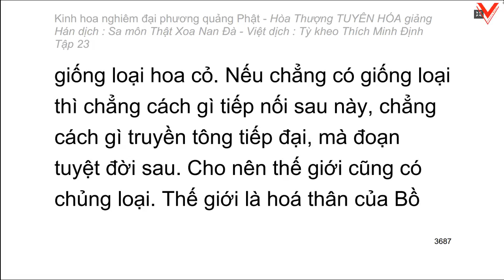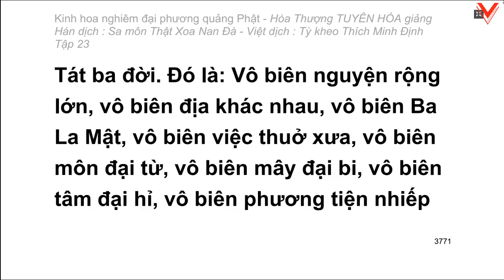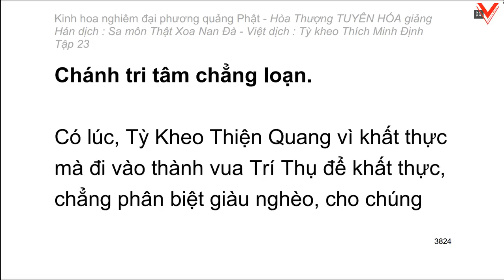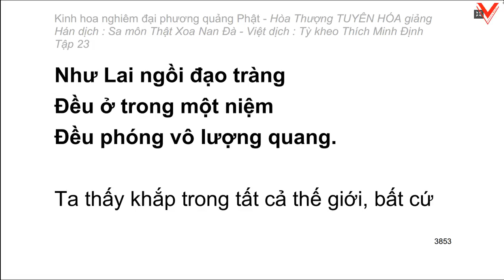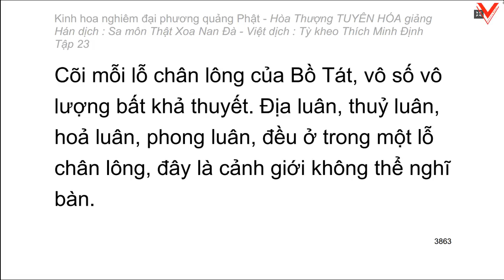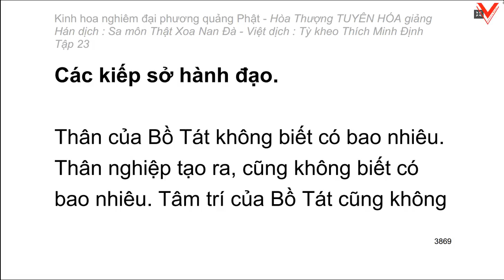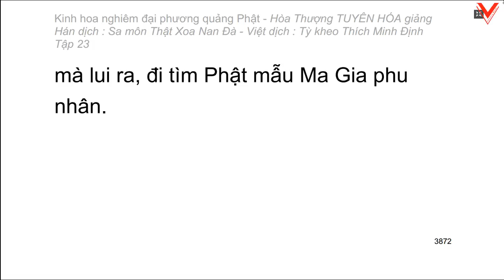Kinh hoa nghiêm - hoà thượng Tuyên Hoá giảng giải - Tập 23/25 (tiếp theo)